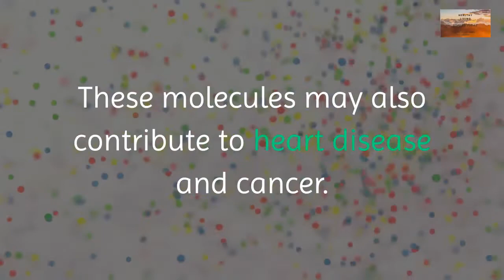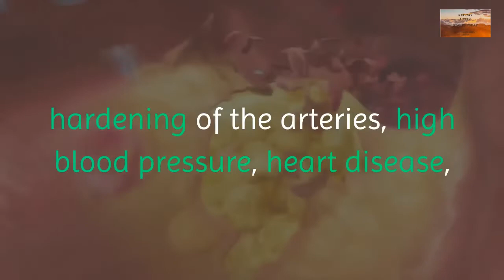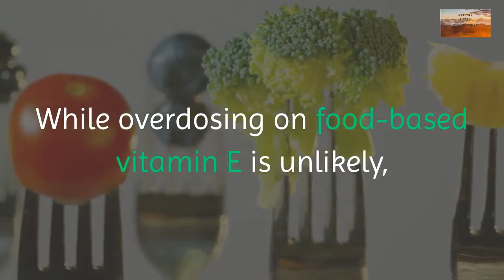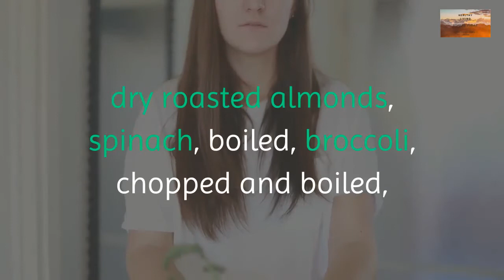Vitamin E - Health Benefits of Vitamin E - Vitamin E Explained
Vitamin E is a group of eight fat soluble compounds that include four tocopherols and four tocotrienols. Vitamin E deficiency, which is rare and usually due to an underlying problem with digesting dietary fat rather than from a diet low in vitamin E, can cause nerve problems.
A nutrient that the body needs in small amounts to stay healthy and work the way it should. It is fat-soluble (can dissolve in fats and oils) and is found in seeds, nuts, leafy green vegetables, and vegetable oils. Vitamin E boosts the immune system and helps keep blood clots from forming.

What is vitamin E and its function?
Vitamin E is a fat-soluble nutrient found in many foods. In the body, it acts as an antioxidant, helping to protect cells from the damage caused by free radicals. Free radicals are compounds formed when our bodies convert the food we eat into energy.

Similar Videos on Vitamin E:

-Signs Your Body Is Lacking Vitamin E And Its Benefits

-How to Use Vitamin E For Scars, Acne Marks & Clear Skin: For ALL Skin Types

-The Benefits of Vitamin E - Dr. Eric Berg

-Vitamin E - What You Need To Know